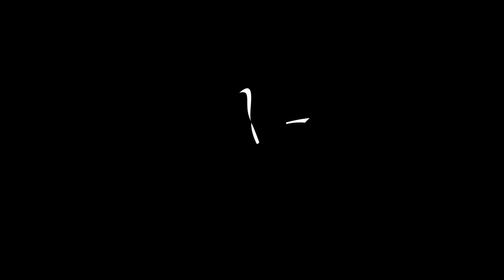A TRAVÉS DE TI - Maria José Llergo (COVER) EnjoyTheProcess by ESAEM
A TRAVÉS DE TI - Cover de Maria José Llergo - es el segundo capítulo del homenaje a la artista en "X TRXVÉS DE LA LLERGO" creado por EnjoyTheProcess para ESAEM.

Ojalá nunca dejar de ver con la inocencia de cuando éramos niños... Mirar a través de mi para permitirme ser.X TRXVES DE TI (MI)

“XTRXVÉS de la LLERGÓ” habla acerca de la libertad de ser, identidad, amor propio y amor hacia todas esas personas “casa” que iluminan nuestra vida.

ENJOYTHEPROCESS es la parte de creación experimental de la escuela. Un laboratorio artístico que permite a los alumnos desarrollar su creatividad y talento fuera de lo académico.

Nos gusta servir de guías en durante el proceso y que investiguen con las herramientas que van adquiriendo durante su formación.

A través de cada pieza, trabajamos diferentes conceptos con los que ayudamos a los alumnos a indagar acerca de su identidad como artista. Queremos que creen su propio método de creación que les sirva para como ayuda para afrontar cualquier situación profesional. En cada proyecto intentamos dar un paso allá y proponer nuevos retos que les hagan descubrir su potencial y hasta dónde son capaces de llegar.

En ESAEM queremos animar a nuestros alumnos al emprendimiento artístico poniendo todos los medios de los que disponemos. No hay mejor manera de aprender que experimentar sin miedo, con mucho respeto hacia el arte y la profesión, y lo más importante; disfrutando del proceso.

Gracias María José Llergo por la "Sanación" que genera tu obra en nosotros. Nuestro mayor respeto hacia tu música y tu arte. Eres una inspiración para nuestros alumnos como joven artista emergente, mujer , andaluza y que siempre lleva sus raíces como bandera.

CRÉDITOS:
Dirección y creatividad ESAEMTalent @lenazafra
Making off y teaser @debgvargas
Sonido @antoniobermejomontero
Iluminacion @_c_s_r_
Camara @adrisola
Dirección de fotografía y foto fija @cris_____gomez
Estilismo @albamarinstylist
Gráficos @crisguti8
Agradecimientos @aniyugarcia @fatimaropero_

Gracias @mjllergo por inspirarnos tantísimo con tu música 💘

Profesores ESAEM @benjaminleivabailaor @rafasoto25 @lenazafra

Alumnos ESAEM @yosoyvalentinaaa @mirnaranjo @candeladomez @catia_cuevas @tomas.scarmona @dananvs @alvaro_ar_ @gabrielaprescuraa @martaberlangaa maríaamezcua

¿Quieres estudiar en ESAEM?

Encuentra la formación idónea para tí:

- Grado en Artes Escénicas
- Bachillerato de Artes Escénicas, Música y Danza.
- Conservatorio Profesional de Danza y Artes Escénicas "ESAEM Ballet".
- Formación Oficial a partir de 4 años de edad en Danza + Artes Escénicas.
- Campamentos de verano

¿Vives fuera de Málaga? Alójate en nuestra Residencia de estudiantes diseñada exclusivamente para artistas.

¡Gracias por tu LIKE! No te vayas sin dejarnos qué te parece este video en los comentarios :)